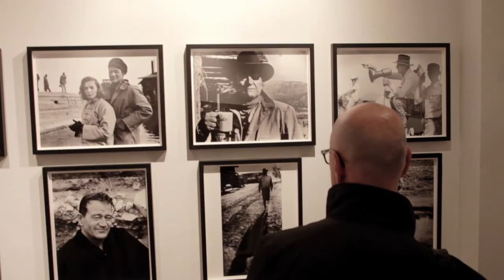The Phil Stern Gallery Presents: John Wayne - Between Scenes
Take a closer look at Between Scenes the latest exhibition at The Phil Stern Gallery.

"The Odd Couple: Phil Stern and John Wayne"

Phil Stern first worked with John Wayne in the 1950s, at the height of the McCarthy era-the "Red Scare" in America. "We were like the odd couple," Phil says. I was a lefty and he was a right-wing. Whenever we got loaded we'd have terrible political arguments." Wayne was a rabid anticommunist (he later joined the ultraconservative John Birch Society.) Phil used to tell Wayne he thought the loyalty oath was a crock, and the infamous blacklist an affront to the Constitution. Wayne would retort that Phil was a "bomb-throwing Bolshevik," and Phil would counter with: "You're a Neanderthal fucking fascist!"

None of this affected Phil's fascination with Wayne as a subject. Sometimes when the two were drinking together, he would study Wayne's ravaged, disaffected face and think: "I am sitting here with the biggest American icon of them all-the template of authentic Americanism. This is the guy who created his character in The Green Berets to justify the Vietnam War." Wayne seemed indestructible: the cowboy personified, the last frontiersman, the Western hero. Then, without thinking, Phil might start creating the pictures in his mind that he wanted to shoot of Wayne. Phil imagined photographing just his enormous hands. Or his thick wrist, which was always adorned with a gold bracelet.

Phil never took those imagined photos (maybe as close as he got was "Flying Fists" taken in 1955 which is displayed in a 6'x4' print in this exhibition) but did go on many of Wayne's family trips, attended many of their family functions such as weddings and birthdays. Many of the photos he took during this time are in this show, and depict Wayne in a much kinder, gentler, manner. Wayne's devotion to family is engraved in each image.

Phil took a definitive picture of Wayne [again displayed in large format at show] on location in Texas, where he was directing, producing and starring in The Alamo. Wayne is conferring with his mentor John Ford, who'd dropped by the set. Both men are in semidarkness: Wayne is in silhouette, so you can't see his face-but "The Duke's" profile is unmistakable.

Ultimately, Phil's photographs of Wayne illuminate the actor's innate elegance and grace. Consider the image of Wayne in plaid shorts and a cowboy hat, with a leather bag slung over his shoulder, another key image in exhibition. There is a serenity about Wayne in that picture that belies his tough cowboy mystique. Again, Phil showed his remarkable ability to discover what lies beneath the public image of a well-known figure.

The exhibit runs October 5 - December 10, 2011